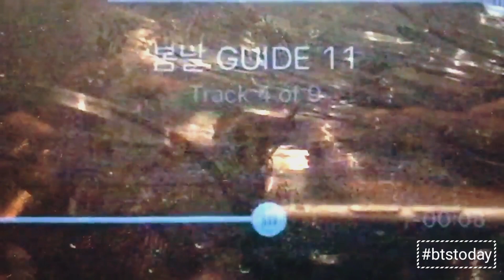BTS V "SPRING DAY" DEMO VER.